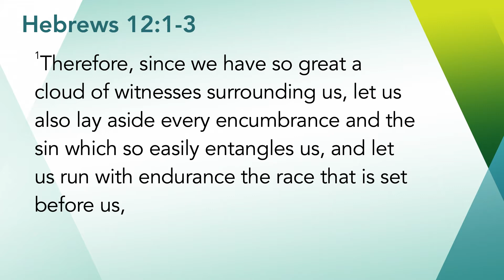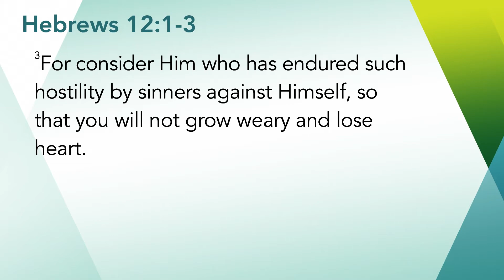Staying Faithful When You Want To Quit! | February 2, 2020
Dr. Tommy Vinson